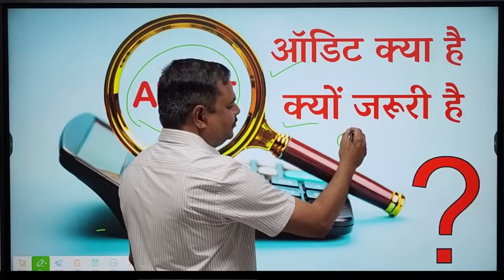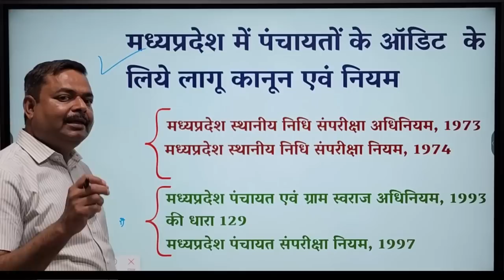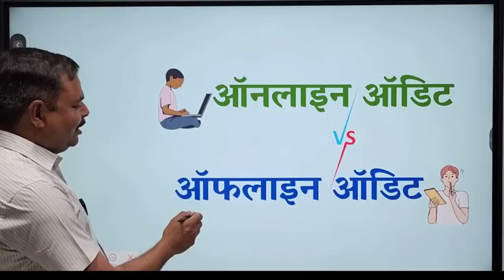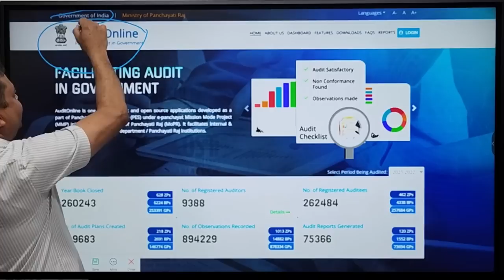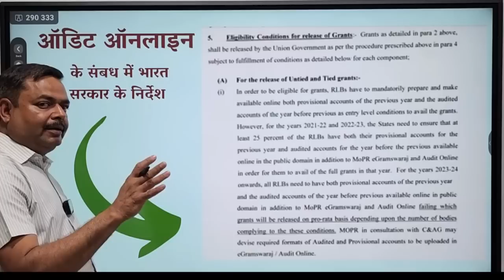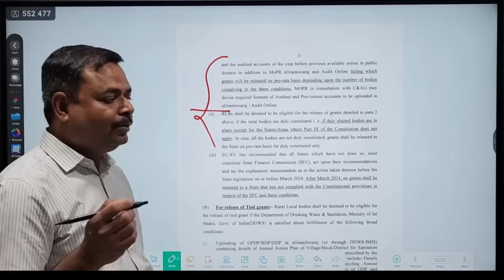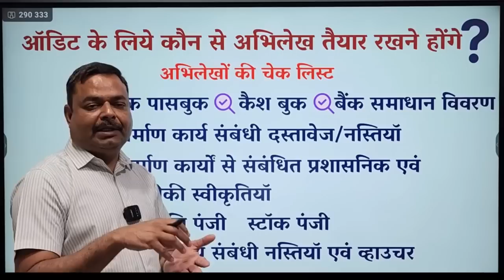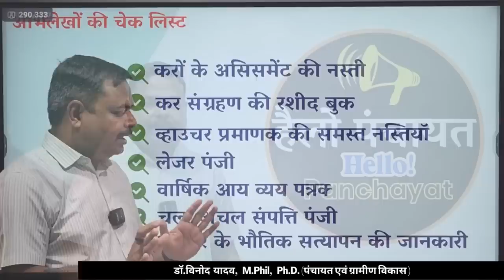AUDIT ONLINE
इस वीडियो में हमने ऑडिट ऑनलाइन प्रकिया के प्रशासनिक पक्ष को स्‍पष्‍ट करने की कोशिश की है, यह बताने का प्रयास किया है कि ऑडिट ऑनलाईन क्‍यों एवंं किस प्रकार से राशि प्राप्‍त करने के लिये अनिवार्य किया गया है. निर्धारित समयवधि 30 जून 2023 तक केसेे इस लक्ष्‍य को प्राप्‍त किया जा सकता है इस पर भी चर्चा की गयी है .